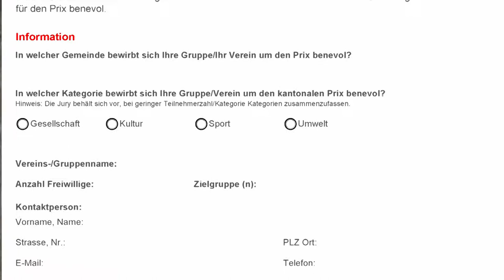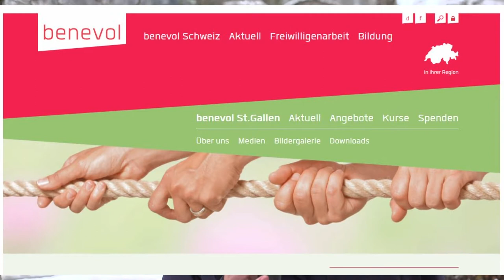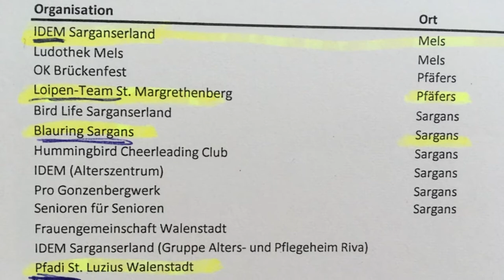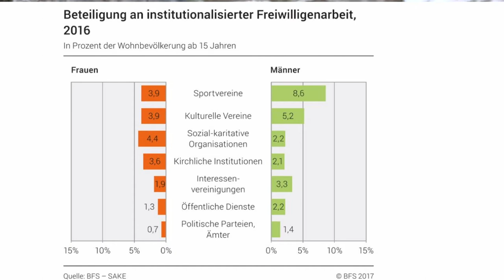Prix Benevol 2017 im Sarganserland